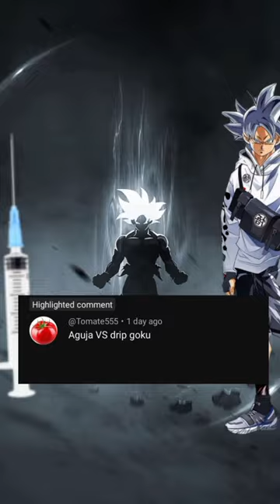needle vs drip goku (all forms)